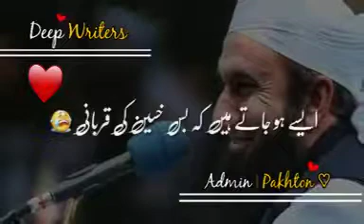Rabwi ul Awal